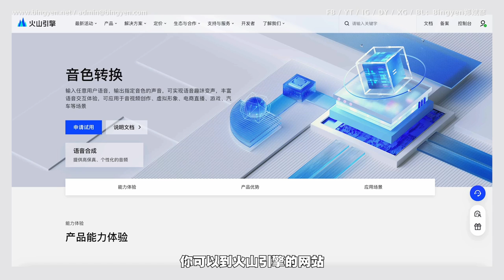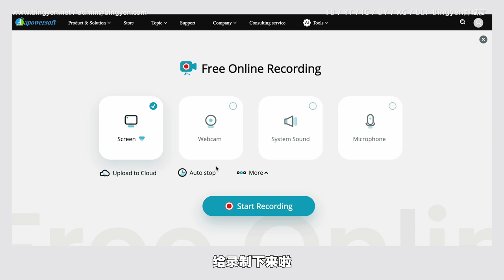如何免费一键转换音色！火山引擎AI工具！【网红课堂】Bingyen 郑斌彦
今天要教你的是，一键替换音色。这个很适合用来做什么呢？例如你是老师，你需要说故事，这时候你就可以用这个方法来模拟不同的音色啦。

2018年，郑斌彦为了追求更有价值和疯狂的人生，决定辞去记者工作，成立“斌彦创作室”BINGYEN STUDIO，全心全意追逐自己的网红事业。 如今郑斌彦不仅仅是一名影音创作者，同时也是一名YouTube讲师与创作歌手。

2018年，郑斌彦为了追求更有价值和疯狂的人生，决定辞去记者工作，成立个人创作室BINGYEN STUDIO。如今郑斌彦不仅仅是一名YouTuber，同时也是一名创作歌手和导演。

 -YouTuber：制作资讯类影片。曾接受988、One FM、Ai FM、星洲日报、东方日报、中国报等媒体的专访。
 -创作歌手：改编和创作歌曲点击率突破百万。作品有《马来西亚男孩》《新年兔兔兔》《正能量》《好》《写给阿嬷的歌》等。
-导演：为企业制作商业视频，曾合作的品牌包括金牛奖、HR ASIA、U Mobile、Astro等等。

业配价格：马币1000起（访谈），马币3000起（产品推广）。请浏览官方网站查询更详细的报价。